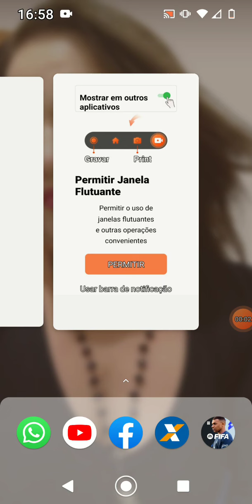29 de março de 2022